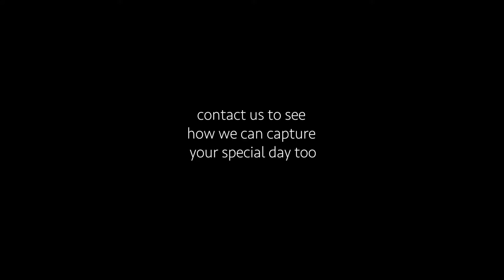Review of Joey Rudd Photography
Wedding review of Ottawa Wedding Photographer Joey Rudd Photography. Capturing life's moments one photograph at a time.